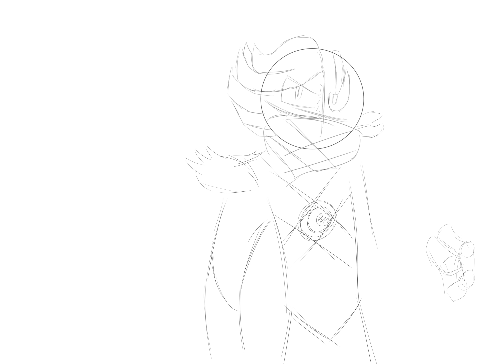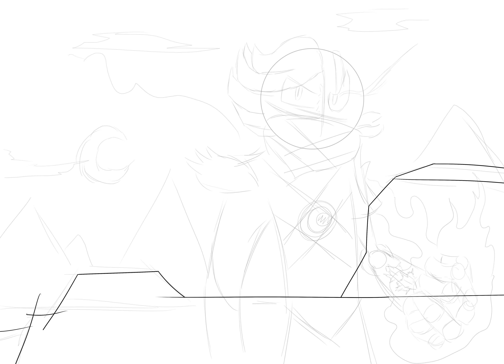Hazard X Speedpaint | Krita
Its been a while. Some more characters have entered the CV fray. I hope you enjoy. Finally another villain! I am also hoping to finish up the trailer for the prologue as well as a 2 year channel anniversary.